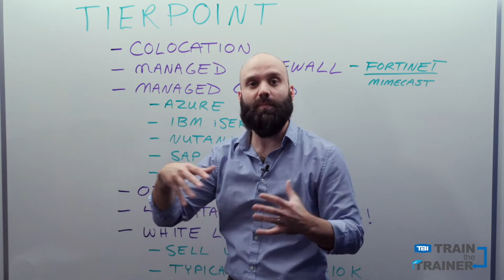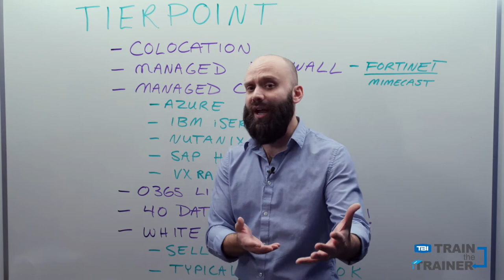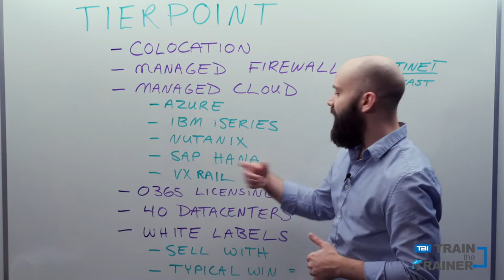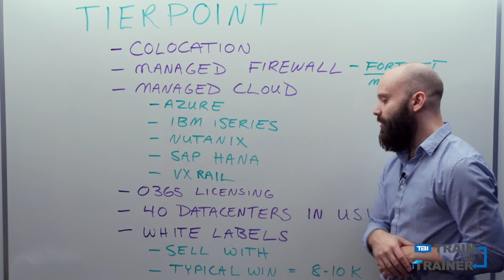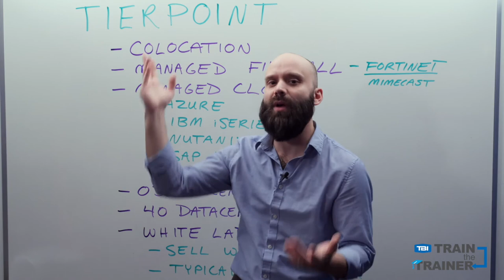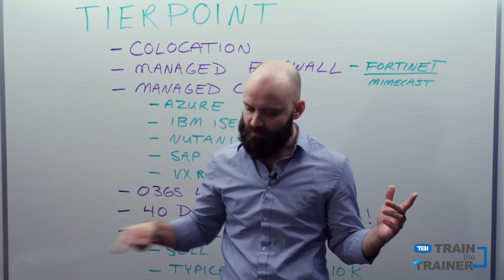Train the Trainer: Tierpoint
Welcome back to another episode of Train the Trainer with TBI’s Senior Director of Training and Development, David Landsberger. Join him as he goes over who TierPoint is, what services and solutions they offer, and how, as a TBI partner, you can leverage their offerings to your customers.

ABOUT TIERPOINT: In the cloud and in their many data centers, TierPoint delivers secure, reliable, and connected infrastructure solutions at the internet’s edge. TierPoint meets customers where they are in their journey to solve for data storage, compute, and recovery. TierPoint’s customer-first culture delivers for every client. With experts across the U.S., they offer in-depth knowledge of business’s regional economy, and meet with companies face-to-face to discuss their challenges and business goals.

Download TBI's e-book, The UCaaS Evolution: From Communication to Productivity,

ABOUT TBI: TBI is North America’s largest privately held Master Agent. Since 1991, TBI has served as a technology services distributor, assisting Systems Integrators, VARs, MSPs, IT consultants, developers, software distributors and more in advising and sourcing the right technology solutions. TBI serves as a partner’s advocate, ensuring the proper provisioning of cloud, internet, data, mobility, voice, and managed services from best-in-class service providers to achieve clients’ desired business outcomes. With a 75+ person back-office, TBI partners are fully supported by pre- and post-sales operations, commissions analysts and project managers. Solutions engineers and subject matter experts along with training and an award-winning marketing team empower its partners to be the foremost authority to advise and source all of their clients’ technology needs in over 40 countries.